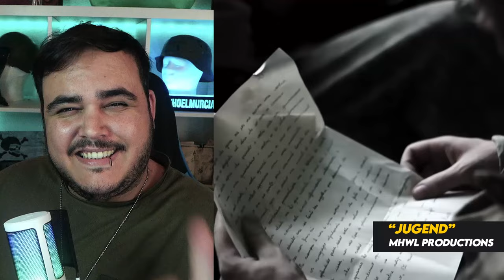MI TOP 10 PELÍCULAS AMATEUR DE LA 2 GUERRA MUNDIAL